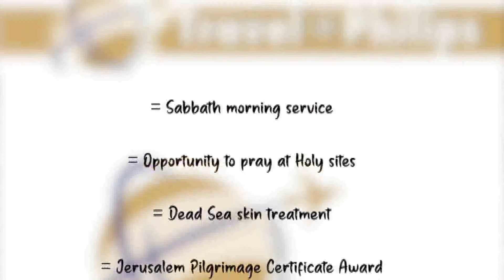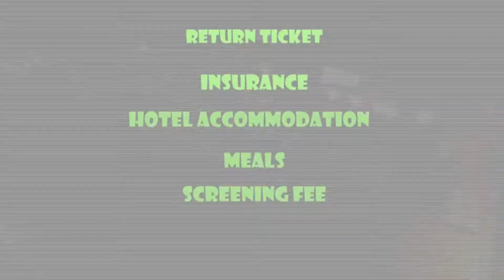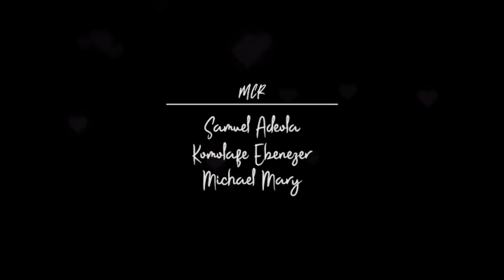We dated for 9yrs and 9 months...